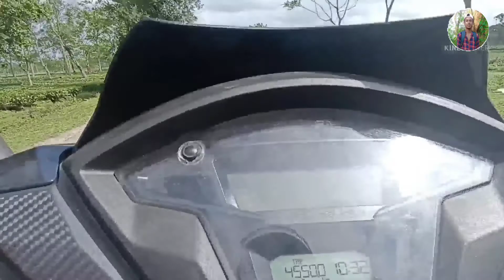Morning Ride 6:30 am || Gorubandha to Thelamara || Suman vlogs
Guys video bur kenekua lagise jonabo
kenekua video lage khei Tu kobo 🙏